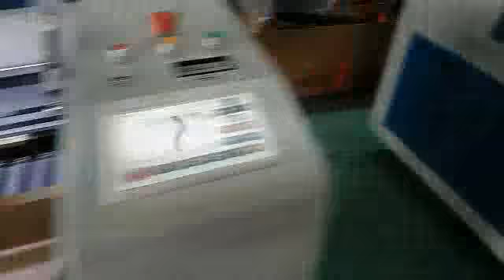test video for Mr Karlos co2 laser cutting machine AKJ6090 engrave and cut acrylic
Fern Dong  | Sales  Representative
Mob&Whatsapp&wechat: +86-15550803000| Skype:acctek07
Jinan AccTek Machinery Co.,Ltd |  济南优本机械设备有限公司